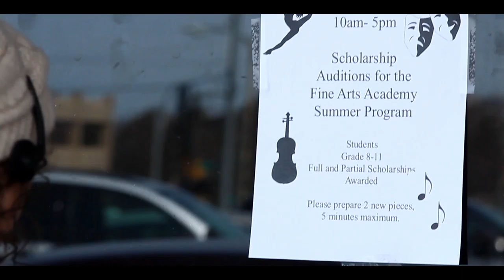Teacher and the Student Trailer